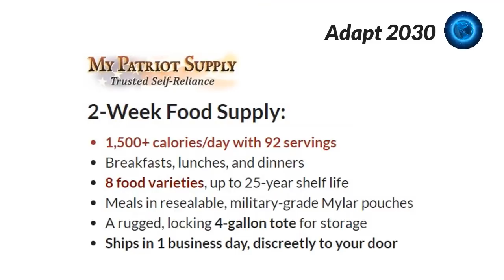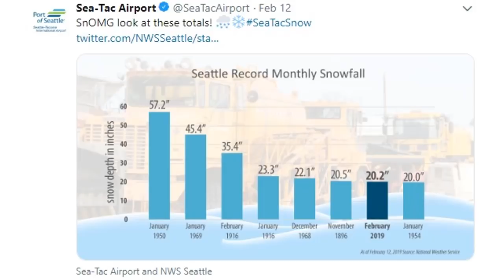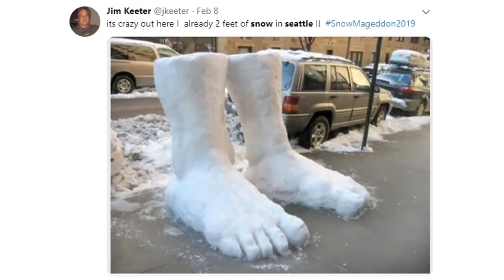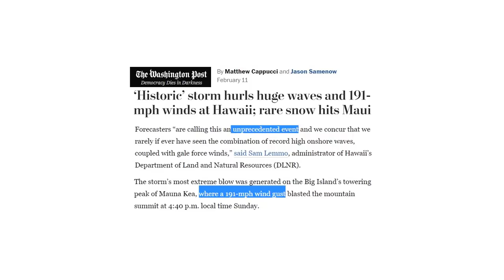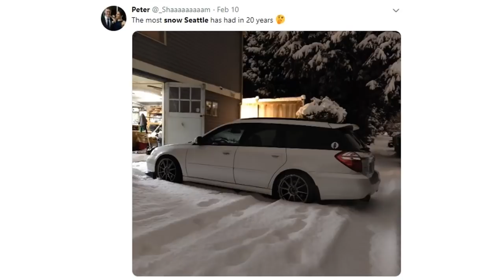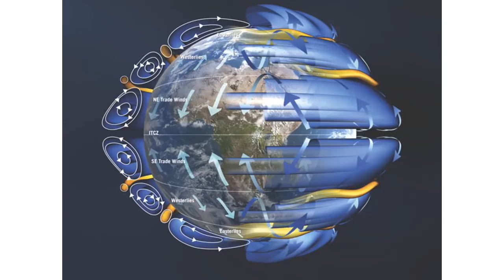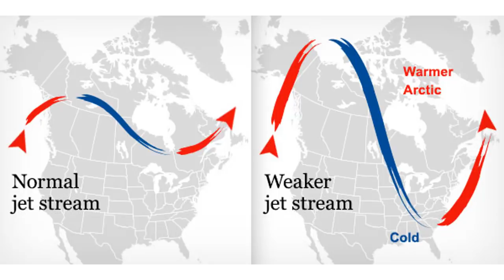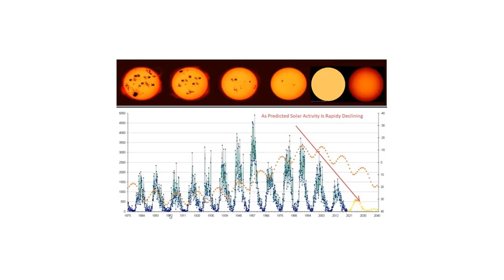West Coast USA Snow Records Verify Jet Stream Shift (789)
Most snow in 70 year across Seattle and parts of Washington State, Record snow pack Mammoth Mtn, California, new wind record set Mauna Kea Hawaii, tornado in Guatemala mid-winter and more snow n the way to break all totals in Seattle back to 1915. More storm warnings for west coast USA and B.C.

10 PM to Midnight E.S.T.